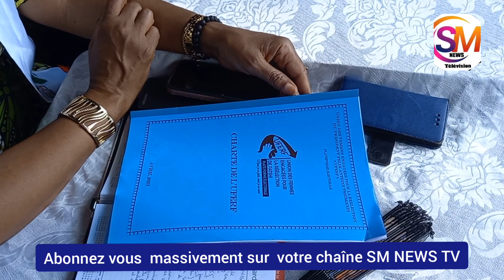🛑L'UFERF//Mamie Mujanyi sensibilisé les femmes pour la réélection de Félix tshisekedi